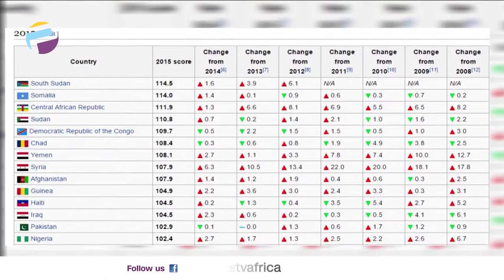Nigeria Can Still Be Saved Through A People-Led Reconstruction Effort | THE ADVOCATE NG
The growing consensus and nationalistic feeling in the country today is that Nigeria is on the brink, and at the risk of a calamitous fall. Whether she'll survive, depends on who you ask.
The above was recently put in context by Mr. John Campbell and Robert Rothberg in their essay- entitled, "The Giant of Africa Is Falling", where they argued quite convincingly, that Nigeria has joined the growing number of Failed States in the world, and run the risk of morphing into a collapsed state-in the absence of an ingenious effort in statecraft.

Advocates:
Kemak Onyenaucheya
Comfort Both
Raymond Nkannebe